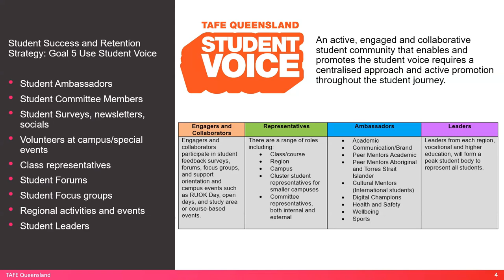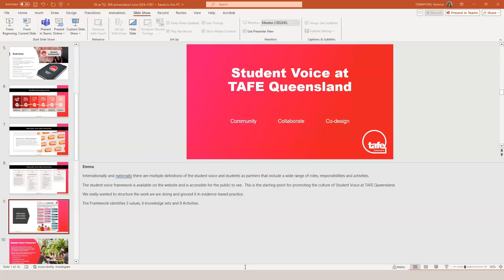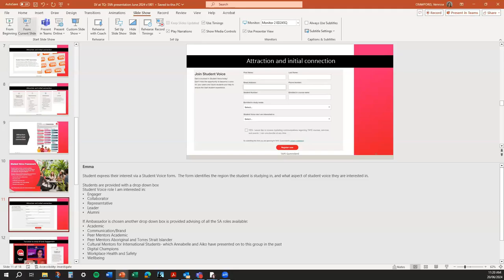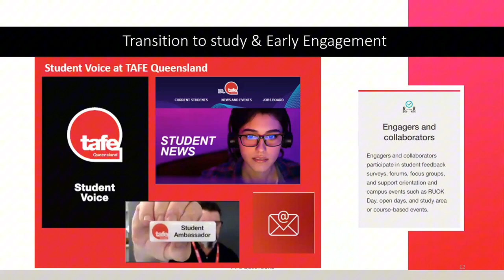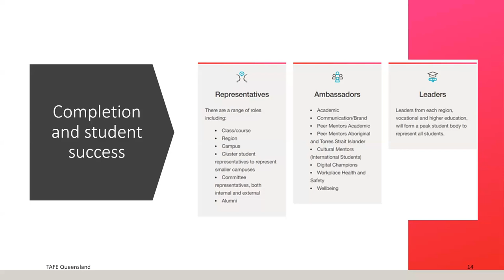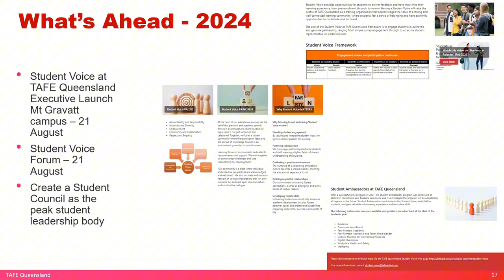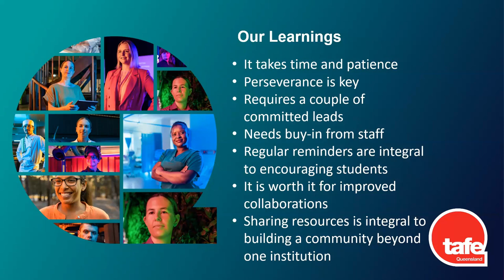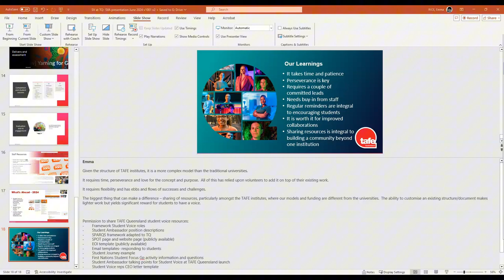Student Voice Framework at TAFE Qld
This presentation is from the VET Network session hosted by Student Voice Australasia.

Vanessa Crawford and Emma Rice from TAFE Queensland will share insights into their recent initiatives and unveil a new student voice framework inspired by the Professional Standards Framework 2022 provided by Student Partnerships in Quality Scotland (sparqs).